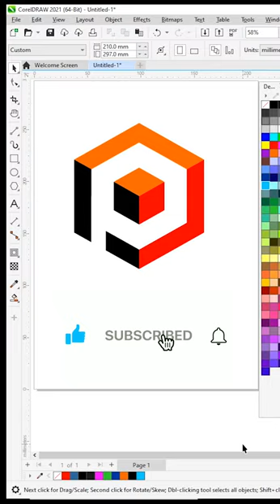👌🔥Attractive Polygon logo designing👌